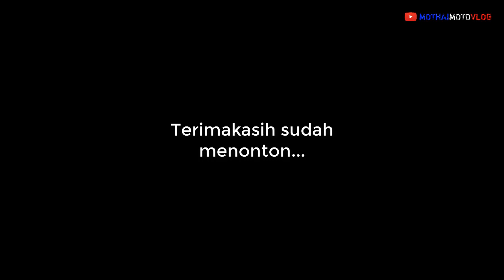Test Ride Beat FI Velg Vario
Test ride beat fi pakai velg vario pnp rasio